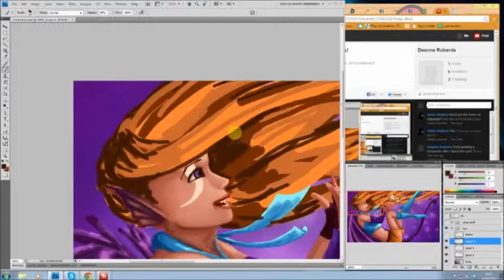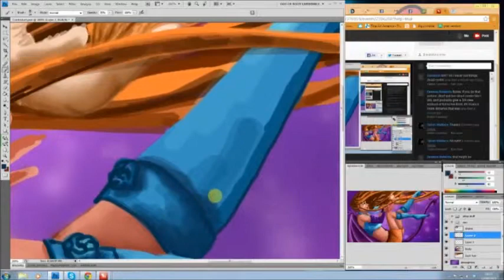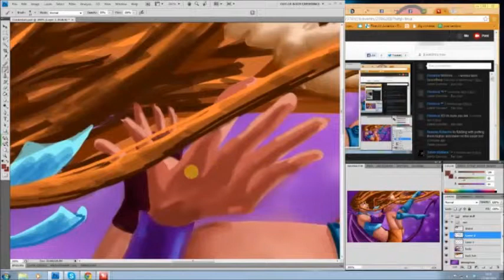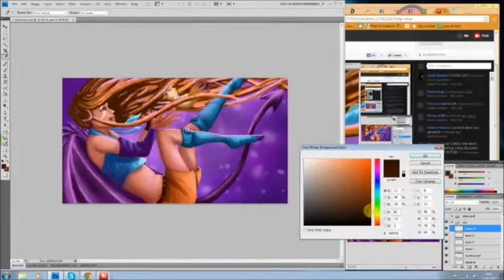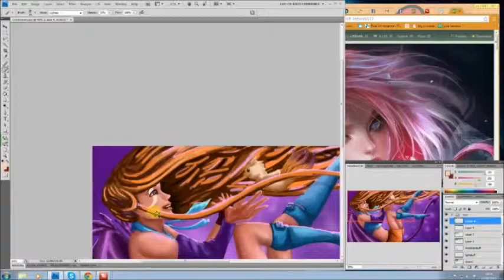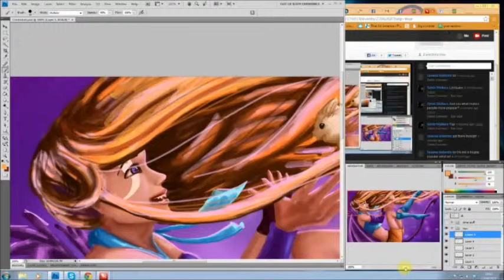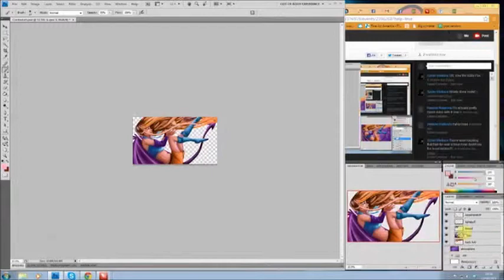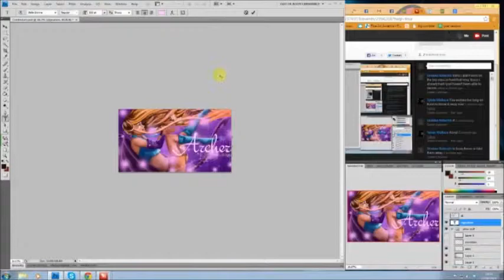Demon Girl and nine tail fox in Photoshop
Finishing touches video

Music (idk the order sorry):

"Flyer" by snowflake (feat. Alex Beroza)

"Things I love, things I hate" by Scomber (feat. DoKashiteru & my daughter Scomberella)

"Go to Girl (Adilyn's Mix)" by snowflake (feat. Alex Beroza, Rebecca Cannon, Sassy Gal)